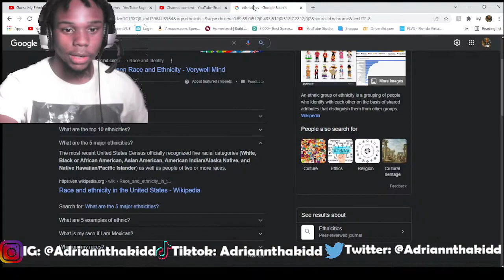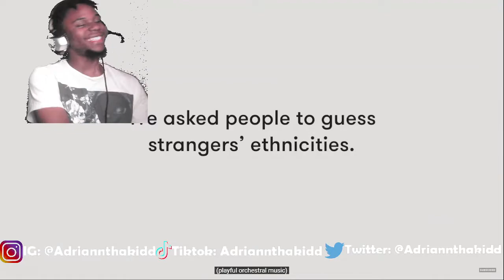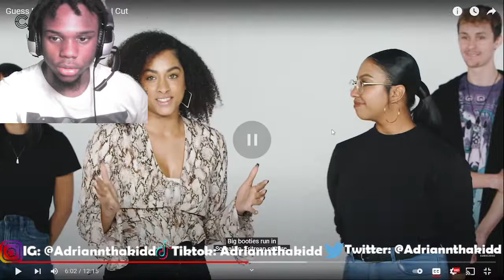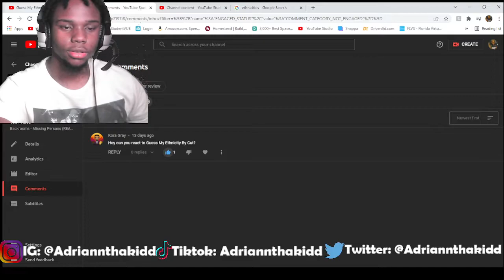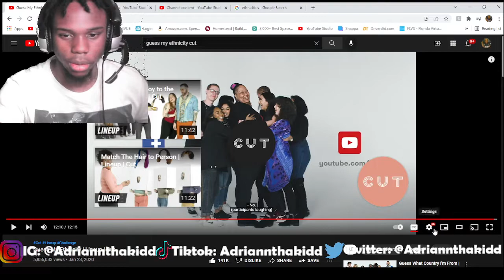Guess My Ethnicity | Lineup | Cut (REACTION)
Most stressful vid I've ever recorded.

Adriannthakidd